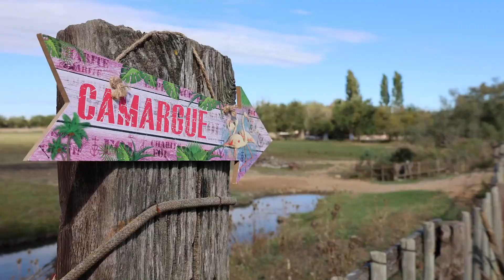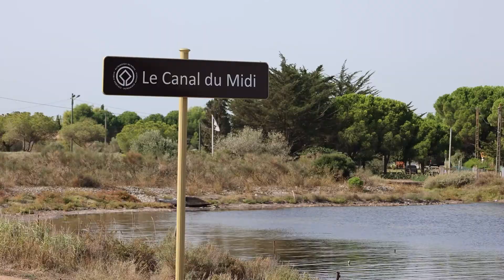Hausboot mieten Camargue & Étang de Thau - Hausbooturlaub Frankreich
Entdecken Sie Frankreich als eigener Kapitän mit einem führerscheinfreien Hausboot oder Motorboot ! Erkunden Sie die Camargue durch ihre Kanäle und entdecken Sie Aigues-Mortes, Bouzigues oder Agde. Ab unserem Hafen in Lattes in der Nähe von Montpellier können Sie auf dem Canal du Rhône à Sète bis zur Petit-Rhône oder über den Etang de Thau zum Canal du Midi fahren und diese spektakuläre Region erleben !